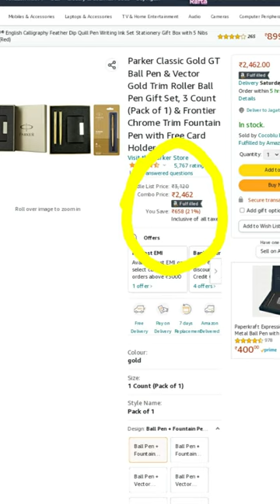gift combo pack || best gift pen